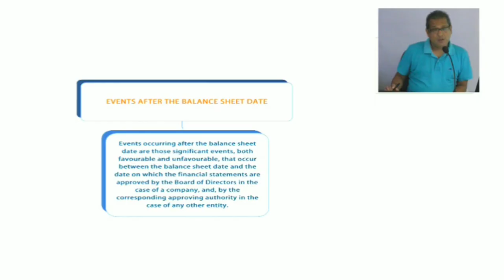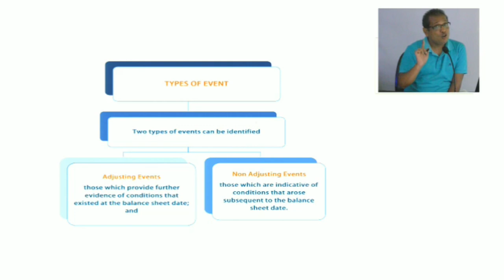Events after the Balance Sheet date